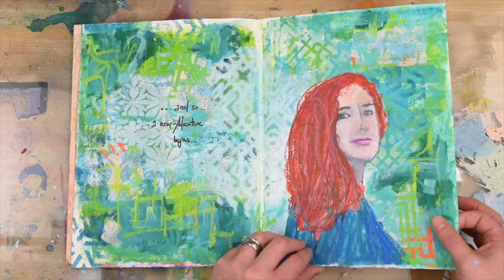Mixed Media Journaling: Anything You Want it to Be!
Sketchbook Skool co-founder Danny Gregory and artist/instructor Nathalie Kalbach sit down for a quick chat about the Mixed Media Journaling course, its benefits, and what to expect while you're taking it!

As Nathalie says, "Mixed media journaling is anything you want it to be!"

Sketchbook Skool offers online classes with renowned artists from all over the globe. Learn to live the creative life you’ve always wanted. For more of us, check out the below: